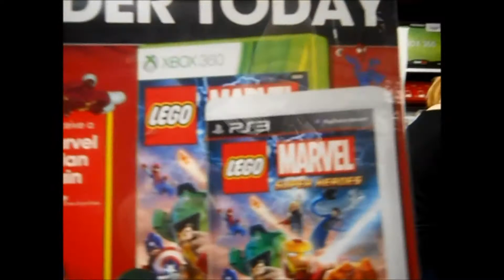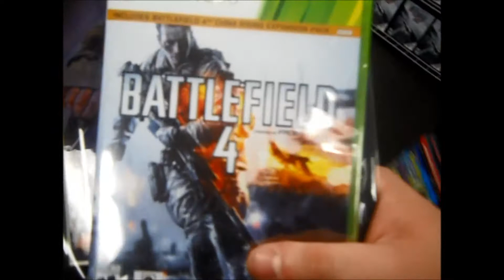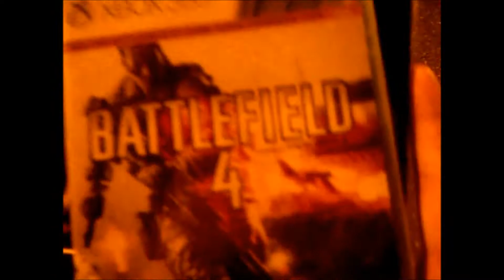Battlefield 4 Midnight release (Hillsboro)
I will have a BF4 weapon review for you this weekend and some game play up soon I just am very, very busy.
A very special thanks to Conner, you guys, and Game Stop!
Battlefield 4 BF4